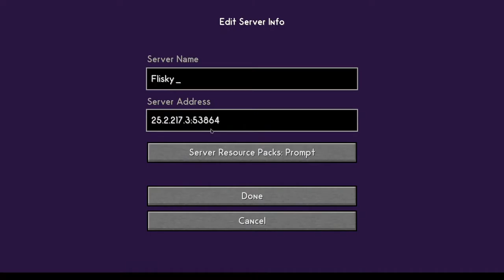kris johnson Live Stream